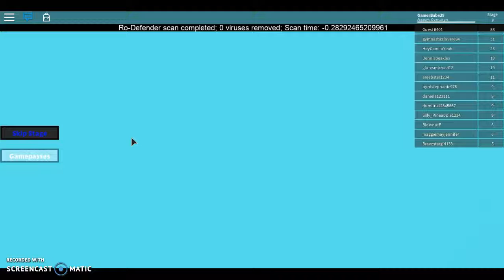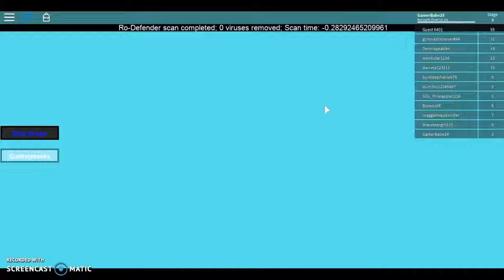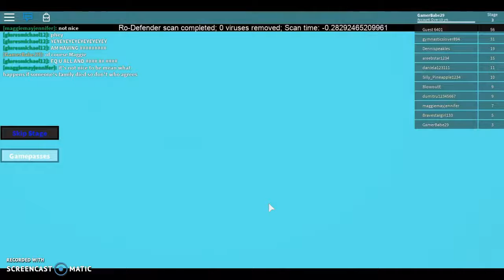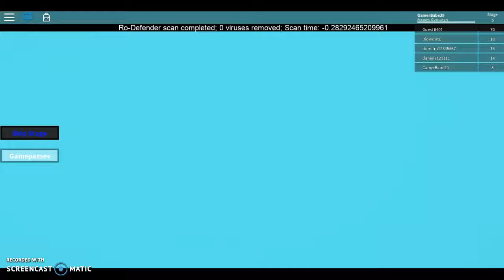Let's Play Roblox - Escape Eggs Obby!!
Me trying to play "Escape Eggs Obby. Plus a shout out to a new sub @maggiemayjennifer on Roblox!!